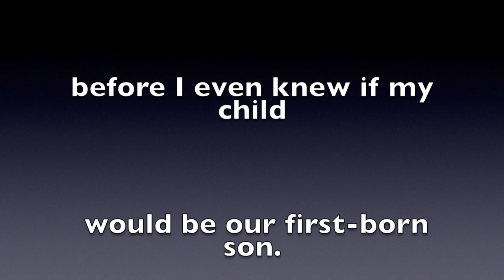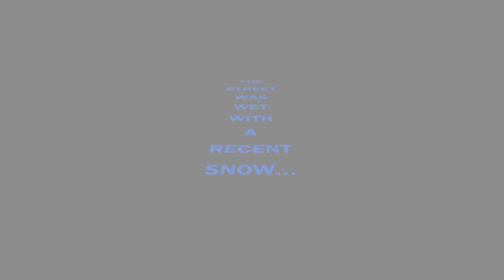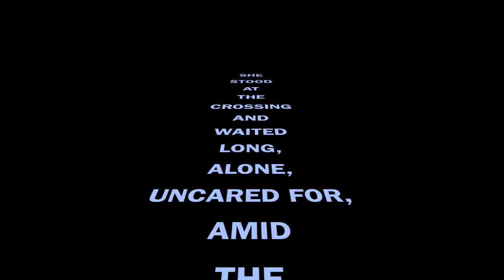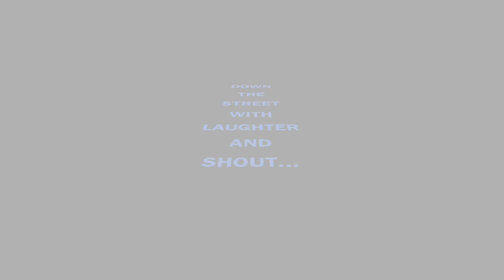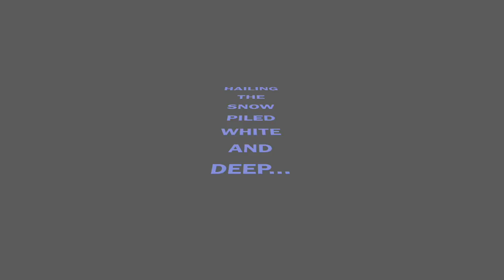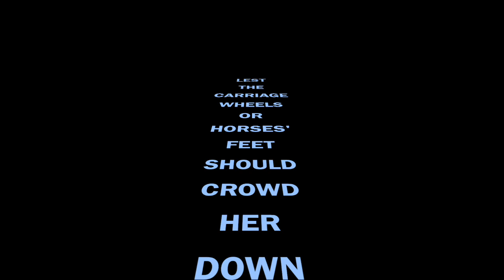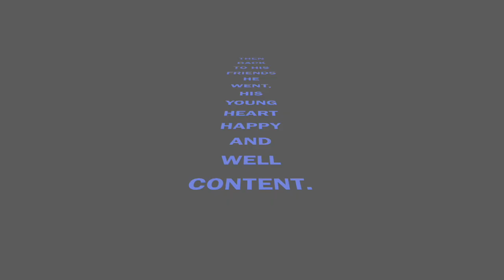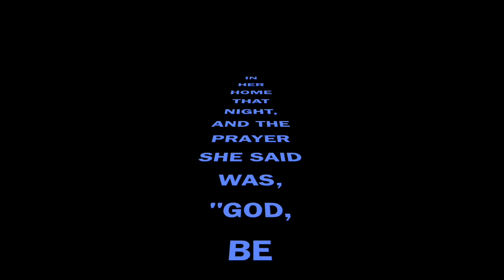Somebody’s Mother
I spent this birthday with pictures of days gone by of grandmothers, great-aunts and me, all celebrating this first grandson born in both families.  So many days have gone by, but there are so many blessings yet to come.  Happy Birthday to you!  This video is about Somebody’s Mother. MUSIC: 'A RIVER FLOWS IN YOU' BY YIRUMA AND 'LA PETITE FILLE DE LA MER' BY VANGELIS.  THE MUSIC I USED TO MAKE THIS IMOVIE I PURCHASED ON ITUNES.